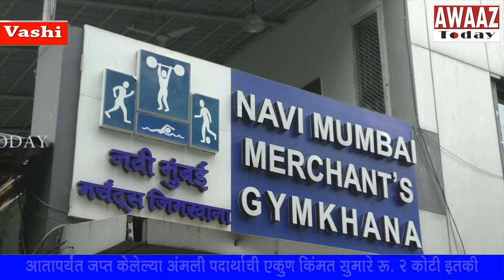Navi Mumbai Merchant's Gymkhana Vashi now has `Turf Square' खेळाडूंना खेळता येणार Football & Cricket